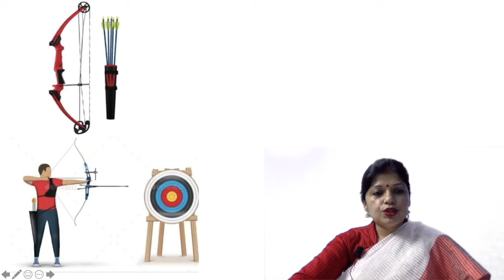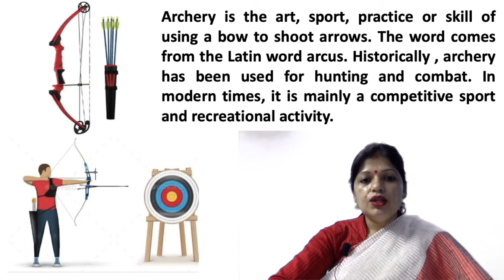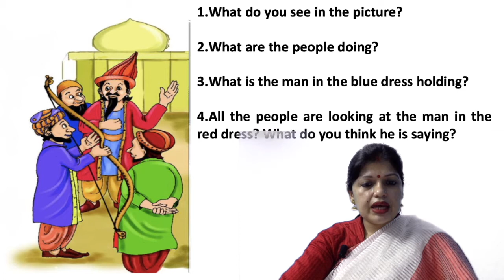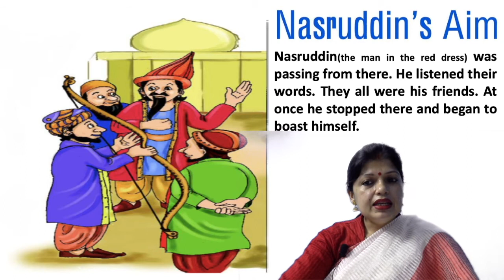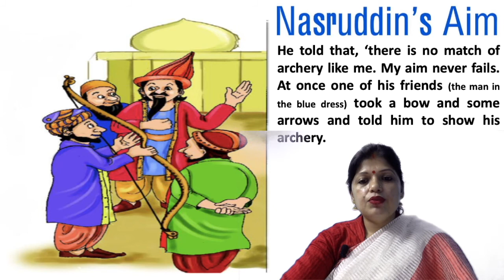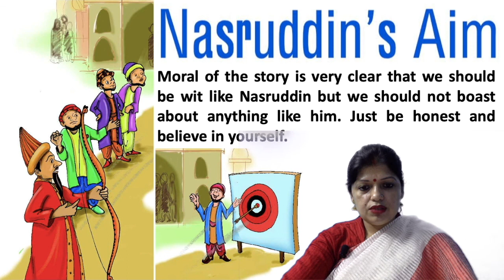Introduction Nasruddin's Aim for Class-IV by Mrs. Puja(Didiji)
This video is the introduction of the second chapter of Unit-3 of Marigold English Book-4.
This video is specially for the students of Class - IV.